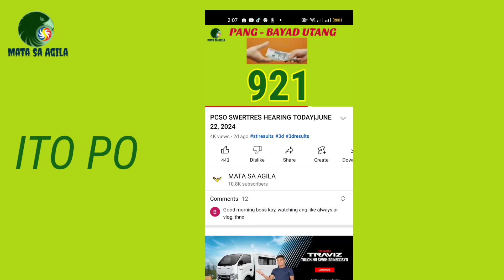PAAPAS SA MATA SA AGILA|JUNE 24, 2022